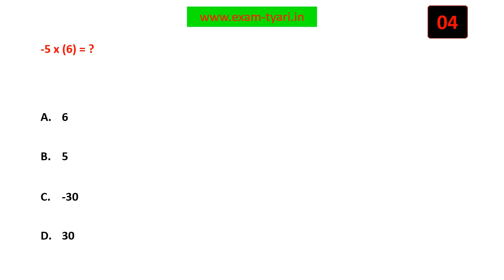-5 x (6) = ?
Math- NCERT Class 7 MCQ - Chapter 1- Integers